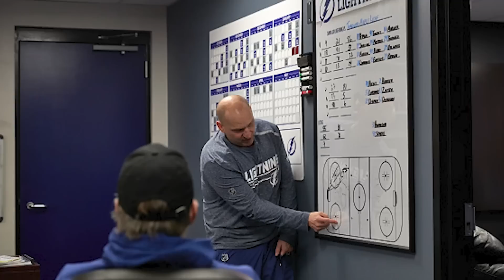Andrew Copp looks ahead to his first season as a Detroit Red Wing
One of the newest additions to the Red Wings roster, Andrew Copp, joins Art Regner and Daniella Bruce to look ahead to his first season in Detroit, talk about his Michigan Roots, & much more on this edition of The Word on Woodward.